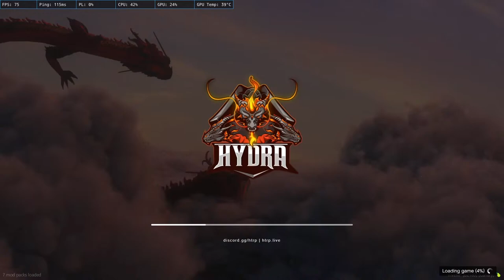Alex Francis Day 1 | HTRP 2.0 | OBS GAYA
Alex Francis Day 1 | HTRP 2.0

Thanks for taking the timeout to visit my stream.

GPU : NVIDIA GeForce GTX 1650
CPU : Intel(R) Core(TM) i5-9400f CPU @ 2.90GHz
SSD : WD 256GB
HDD : 1TB Seagate
RAM : Corsair Vengeance 16GB  (  8GB DDR4 LPX 2666MHz  X 2)
Motherboard : ASUS H310